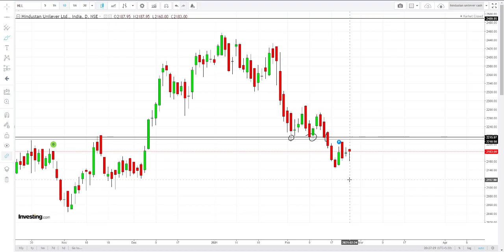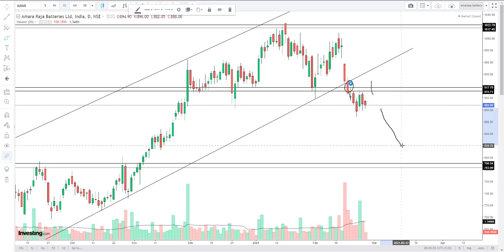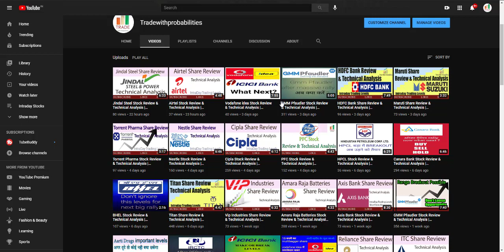Amaraja & Hindustan Unilever Share Review Technical Analysis | tradewithprobabilities | 25-02-2021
Hindustan Unilever Share Review & Technical Analysis | tradewithprobabilities | 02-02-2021

In this video I'm doing complete technical analysis of Hindustan Unilever stock.

hindustan unilever share tomorrow
hindustan unilever stock market
hindustan unilever stockist
hindustan unilever stock review
hindustan unilever stock today
hindustan lever stock